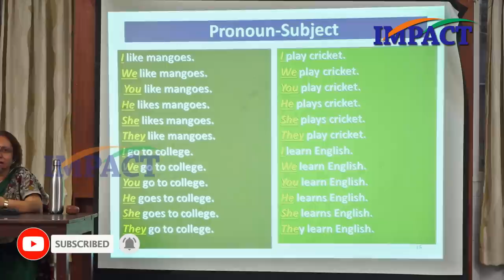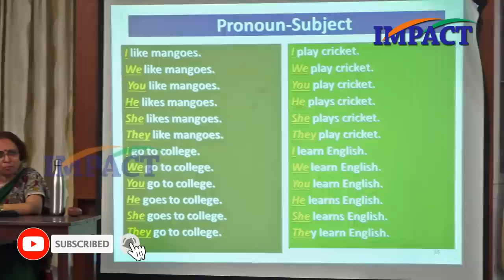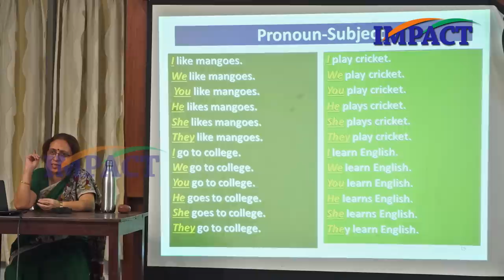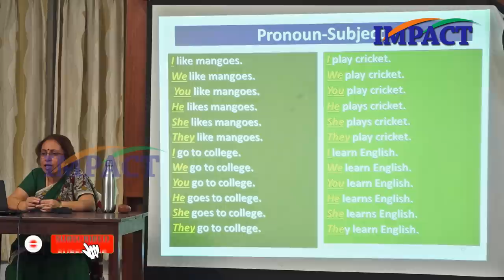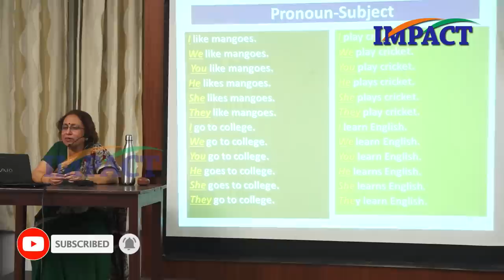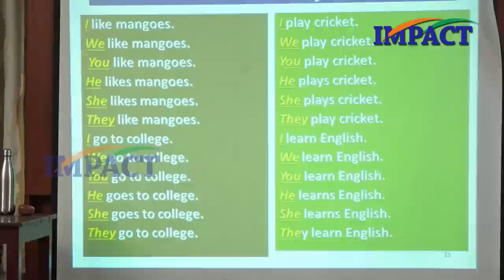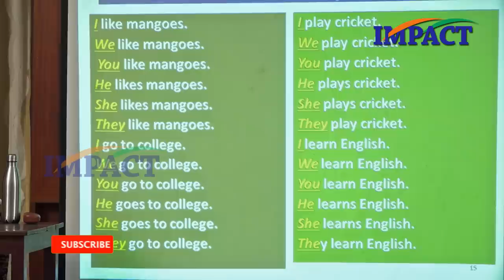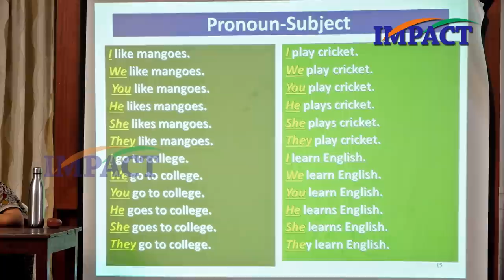Subject Pronouns -English Grammar || Prof Sumita Roy || Lesson-1 || IMPACT || 2019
Prof. SUMITA ROY
QUALIFICATION: M.A.; M.Phil.; Ph.D.DESIGNATION: Professor of English, Osmania Univeristy, Hyderabad, India.CURRENT POSITION:
Director
, Osmania University Center for International Programmes(additional charge: Advanced Center for American Studies and Center for Canadian Studies) and
Chairperson
BOS, Dept of English, Osmania University, Hyderabad, IndiaTEACHING EXPERIENCE: 25 years of Undergraduate and Post Graduate teaching experience at theUniversity and 7 years in private collegesRESEARCH: 26 years of pursuing research; 19 years of research supervision—9 Ph.D. and 11 M.Philscholars guidedPOST DOCTORAL RESEARCH: Principal Investigator for 3 Research Projects sponsored byUniversity Grants Commission, INDIA:
o
UGC Major Research Project entitled “Origin and Evolution of Indian PhilosophicProse in English” during the period 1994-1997
o
UGC Minor Research Project entitled “Integrating Soft Skills into the EnglishCurriculum at the Undergraduate Level” during the period 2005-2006
o
UGC Major Research Project entitled “Pragmatics of Indian Philosophic Prose inEnglish: A Soft Skills Orientation” currently ongoing from 2010 to 2012.RECOGNITION / AWARD: in 2006 conferred with “BOOKS ON BOOKS AWARD” by theFederation of Indian Publishers, New Delhi for publication entitled
 Never Say No to Life
COUNTRIES VISITED: Germany, Bangladesh, USA, Singapore, Malaysia.POSITIONS OCCUPIED: Head, Dept of English, PG College, (OU); Academic Coordinator;Chairperson, Career Guidance and Placement Center; Coordinator, Public Relations; Nizam College(OU); Warden, Osmania University College for Women Hostel, Member, Osmania University AnnualReport Committee; Member, Ph.D. Research Committee, Dept of English, Osmania University,Member, Internal Quality Assurance Center, among others..PUBLICATIONS: 45 books and 50 articles in national and international journals (many available onamazon.com and other websites)PRESENTATIONS: 34 at national seminars / workshops and 4 at international seminarsLECTURES DELIVERED:

1.As Resource Person: more than 100 lectures (UGC Refresher Courses, OrientationPrograms, Workshops, Seminars, etc.)2.Guest Lectures delivered: more than 400ACADEMIC ENGAGEMENTS:1.Preparation of Study Material for Rajiv Gandhi Univ, IIIT, Osmania University DistanceEducation; Sri Krishnadevaraya University CDE; BRA mbedkar Open University, Audio,Video as well as study material; JKC—video lessons for engineering graduates; grammar  books syndicated by Government of Andhra Pradesh for use in state schools2.Workshops, Seminars organized; 25EXAMINERSHIP: Ph.D. Examiner for the following universities1.University of Hyderabad (Hyderabad),2.Padmavathy University (Tirupathi),3.Sant Baba Gadge University (Amravati),4.Nagpur University (Nagpur),5.English and Foreign Language University (Hyderabad),6.Coimbatore University (Coimbatore),7.Andhra University (Visakhapatnam).MEMBERSHIP OF ACADEMIC AND OTHER BODIES: Life Member of 1.Indian Society of Commonwealth Studies, New Delhi;2.OU Center for International Programmes, Hyderabad;3.Institute of Personal Development, New Delhi;4.Mahila Dakshata Samiti, Hydedrabad.GUEST FACULTY at the following1.Vivekananda Institute of Human Excellence, Hyderabad2. Marrie Chenna Reddy HRD Institute (Govt of Andhra Pradesh),3.Center for Cultural Resources and Training (Govt of India, Ministry of Culture),4.National Institute of Technology (Warangal),5.Nagarjuna Fertilizaers and Chemicals Limited,6.Kendriya Vidyalayas in Hyderabad and Secunderabad7.more than 150 private Engineering Colleges,8.Govt Polytechnics,9.banks10.public sector and

11.private organizations12.Websites of the (books) publicationsmentioned above are listed at these sites) of my articles published in the journal Prabuddha Bharata is reproduced here)